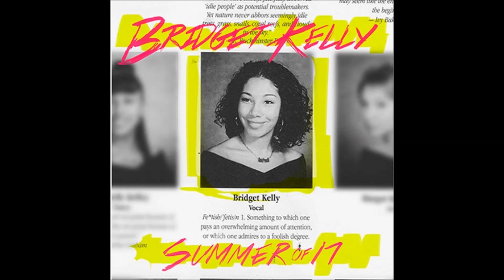Bridget Kelly - My Kinda Life